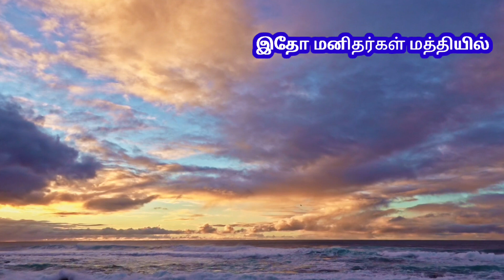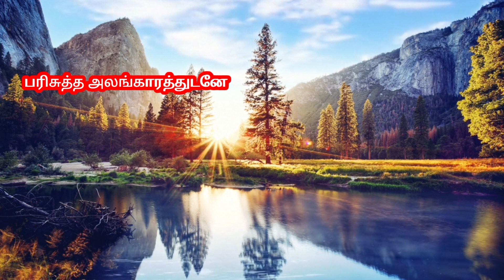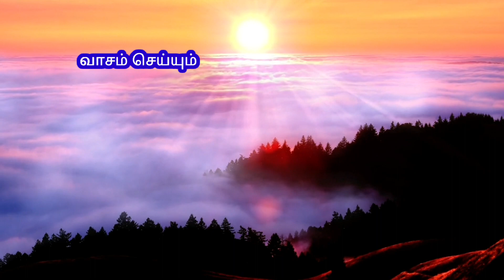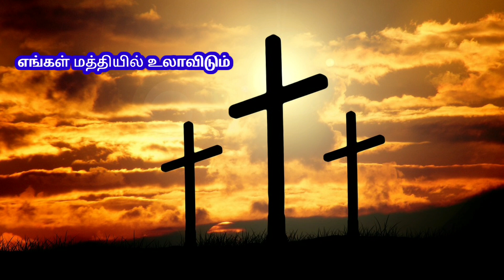Itho manithagal mathiyil |sis.Hepzi Beulah tamil christian song with lyrics